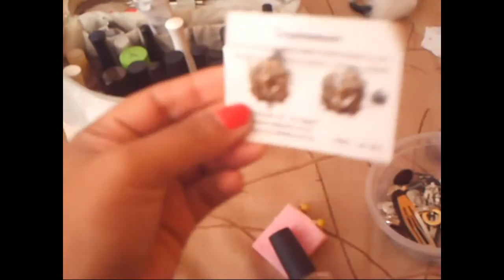DIY ♥ Renueva y crea accesorios ♥